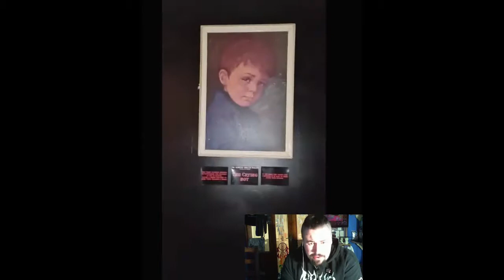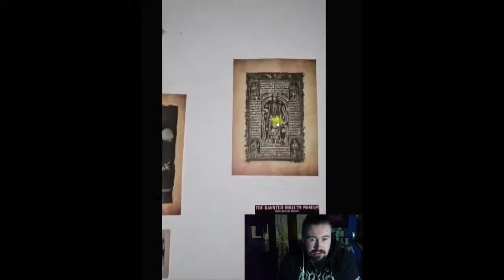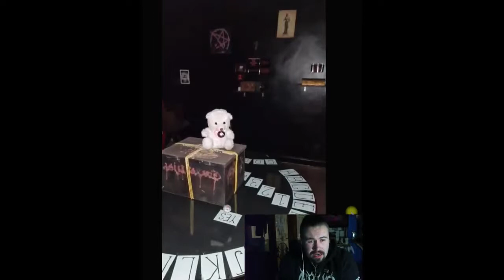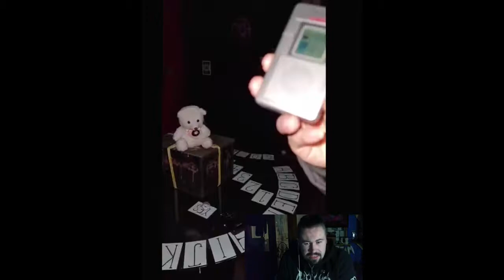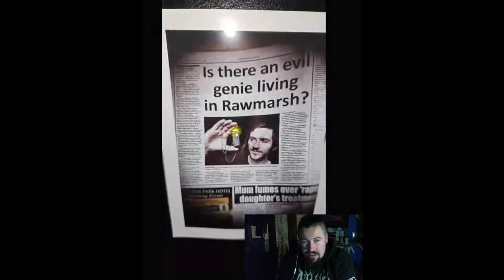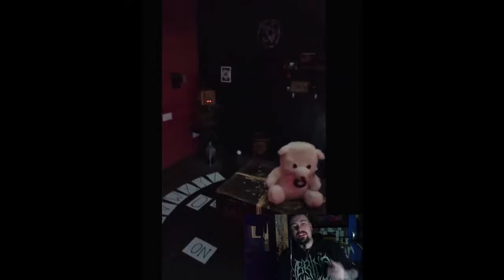TEDDY BEAR THROWN OFF TABLE BY EVIL SPIRIT WOW!!! GOB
Watching ghost of Britain new video and the evidence is brilliant again.
The TEDDY FALLS AGAIN!!! - Balls flashing - MEAT HOOK IN LIVING ROOM?
this is a must-watch to see what goes on when houses are abandoned and evil people go in there to do evil things.

Love & Light